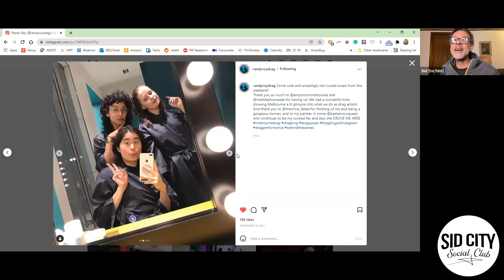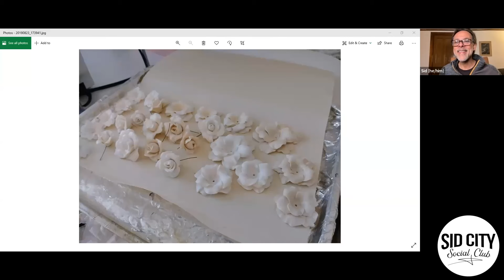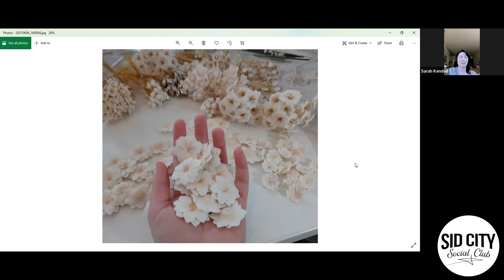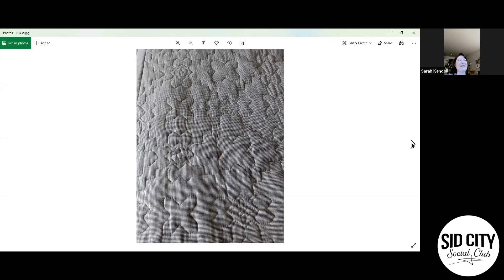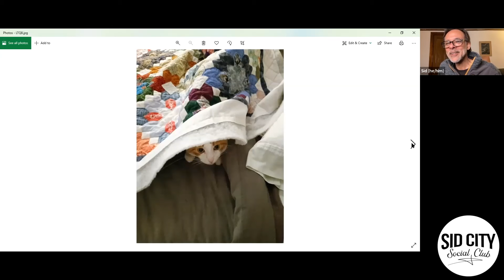Alexander Siddig Live Zoom - February 1, 2022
During our February 1, 2022 meeting of the Sid City Social Club, we chatted about Black History Month, teaching, famous mathematicians, live music, acting, and more!

Edited by Rob Moriarty